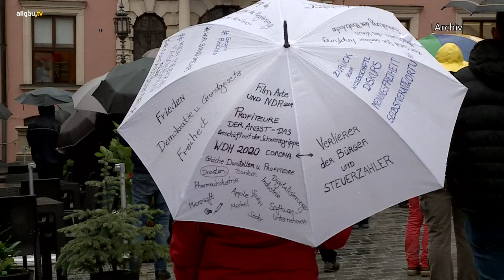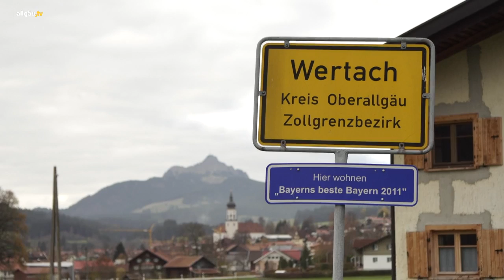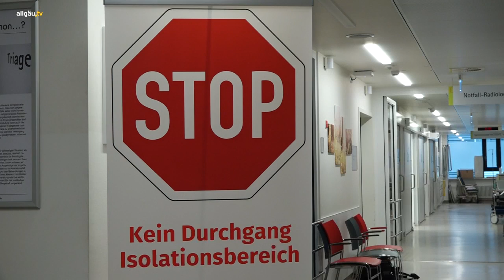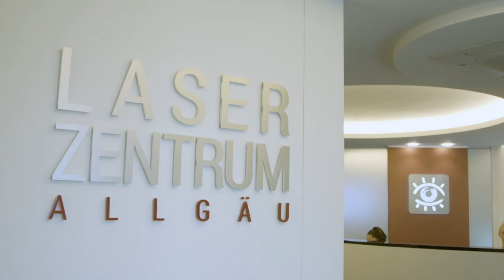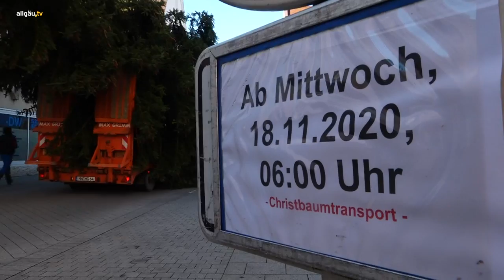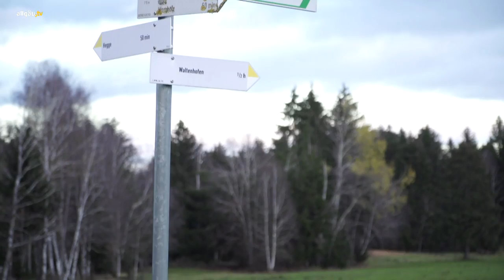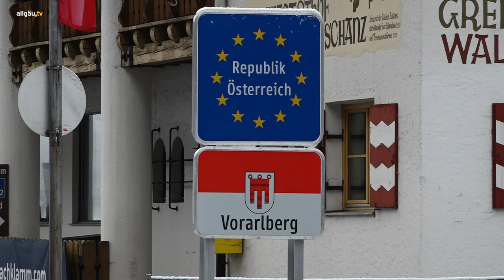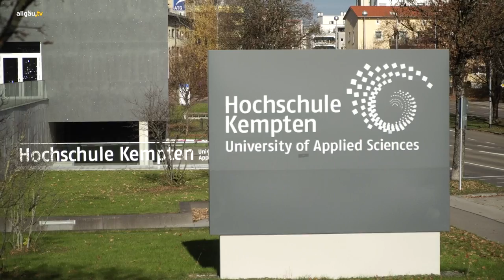Der allgäu.tv Wochenrückblick - 21. November 2020